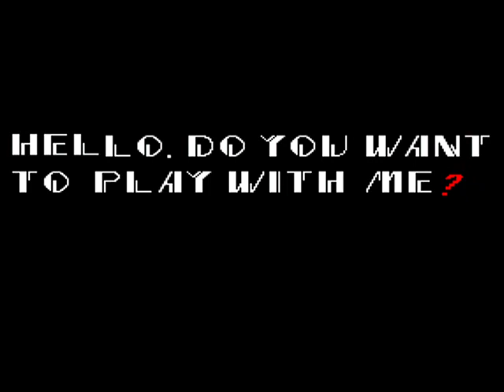MG026 MUGEN - Anti-Retards Battle Special #2 - The Symbiote's Invasion (Part 7) - Sonic Team's chars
After a while; has returned the special of Anti-Retards Battle, related to the stolen creations turned into Symbiotes.
This time the characters are the Sonic's characters:
Amy, Tails, Shadow & Knuckles.

There are two reasons why I didn't follow this saga for a long time:
-The first was because his AI is usually somewhat easy to defeat, but it is usually compensated with his buffs in attacks, made by the thieves who edited Sonic's characters; originally created by Cyanide.

-The second was because I couldn't find a stage related to Sonic.EXE to set the battle scene.
Until now...
Enjoy this video and part 7 of this brutal saga.

Note: Interestingly, for some reason, when they use some attacks the voice of Killer Instinct narrator's sounds, saying "Ultraaaa Comboooooo!!!", which is usually annoying.

Characters used:
Arma_X by Arma_X & Peejay Bonobo
Hayato by Varo_Hades & BehammianKing
Cable by R@ce45
Ansatsuken by Chotto-Komaru

Symbiote Amy, Tails, Shadow & Knuckles was edited from Cyanide by Teeno The Hedgehog.

Stage: Sonic.EXE KOF Sanctuary by Magic Soul